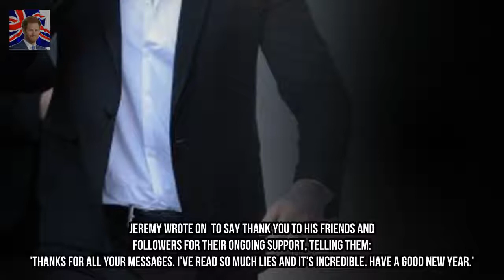Jeremy McConnell launched from prison early The ex celeb big Brother megastar beco Kingdom Showbiz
The ex superstar big Brother star was sentenced to twenty weeks at the back of bars in November after he breached his community order through going off to Turkey with out permission to get a hair transplant and new tooth. however the Irishman has been released from prison on Wednesday (27 Dec 2017) after serving just 34 days at the back of bars.